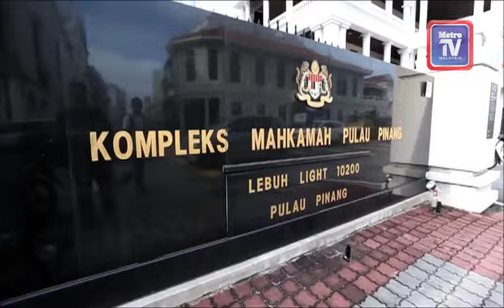Pengawal peribadi mengaku tidak bersalah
Mahkamah majistret Georgetown, Pulau Pinang menetapkan 22 Mac ini sebagai sebutan semula kes pengawal peribadi yang mengamuk dan menembak hingga menyebabkan tiga maut di Lebuhraya Tun Dr Lim Chong Eu, Georgetown 1 Disember lalu.